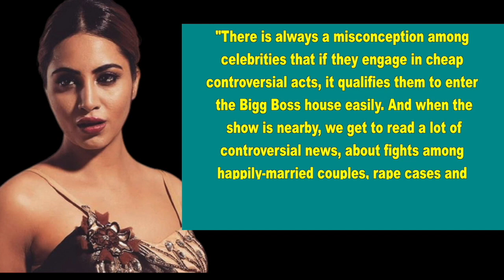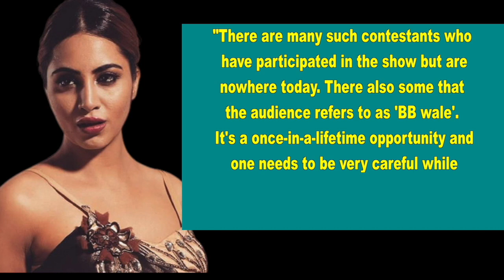Arshi Khan: 'Bigg Boss' is a big opportunity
Actress and "Bigg Boss" star Arshi Khan feels celebrities create unnecessary controversies to be eligible for participation in the reality show.